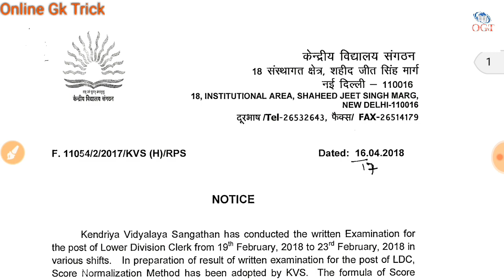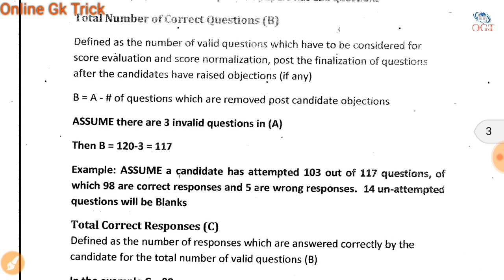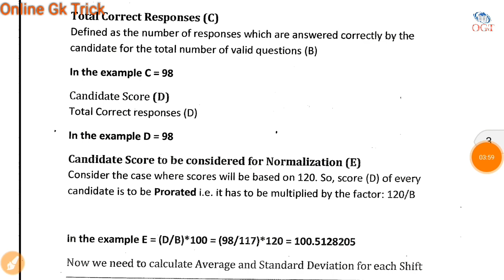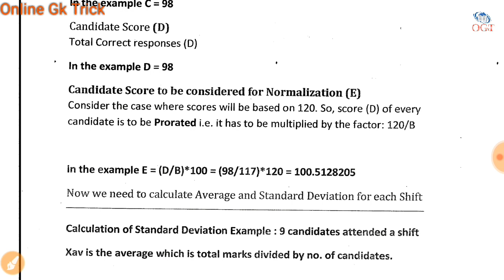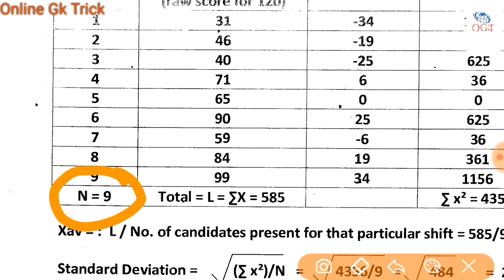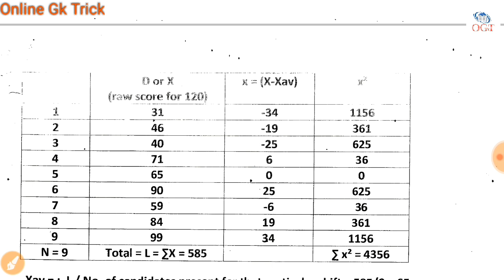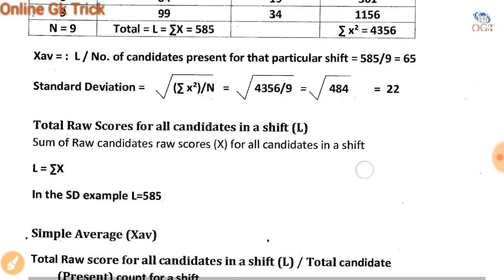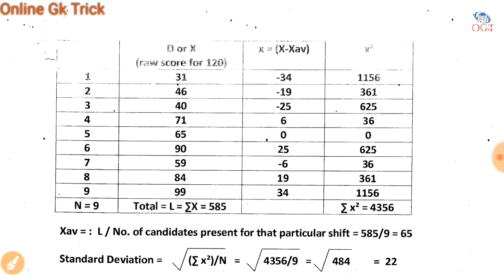KVS LDC Normalization Explained | Marks कम होगा या ज्यादा देख लो।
SSC, BANK, Railway, UPSC, PCS, Patwari and other govt. competitive exams ke liye Yaha GK aur Current Affairs ke Video Regular dale jate hain.

Check playlist and Don't Miss Any Video.